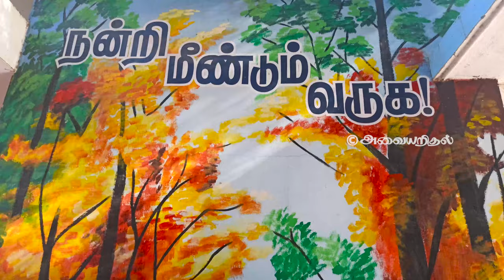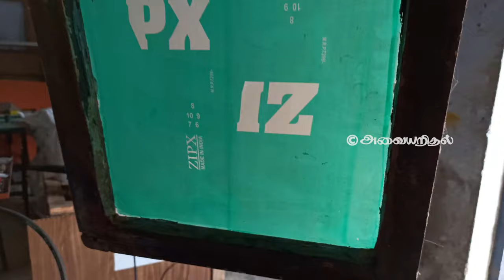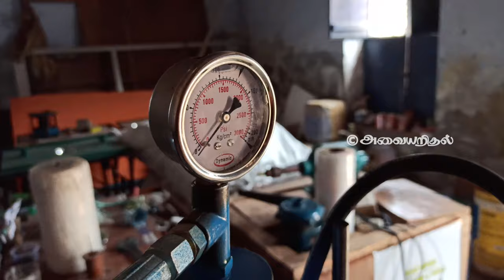Hawai Chappal Making Machine Tamil | Chappal Making Chennai | Chappal Making Price | Hawai Slipper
For more details about Chappal Making Machine contact
Star Export Machinery - Thirunelveli
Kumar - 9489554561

Do you want Hawai Chappal in bulk order at wholesale price?

Also, this video will be helpful to all who plan to start their own business with an investment of below 50 thousand

We are about to start our own Hawai Chappal Making in Chennai soon...

This video is all about Hawai Chappal Making Machine manufactured in Star Export Machinery Thirunelveli and Thoothukudi